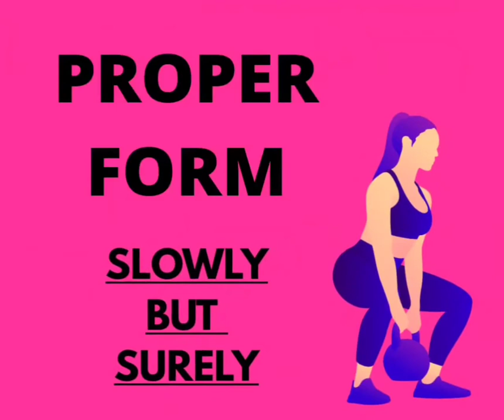SHOULDER and UPPER BACK PAIN?! THIS MIGHT SURPRISE YOU | - Part 3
How do we fix our upper body posture? Do you have upper back pain or shoulder pain? In this video I hope it will guide you to avoid upper back pain. You will learn the importance of why do we have to train our Rhomboids. Now is the time to train ONE of the MOST UNDERRATED MUSCLE called RHOMBOIDS.

***PART 3: TRAINING UPPER BODY POSTURE***

Kayo ba ay nakukuba, sumasakit ang Shoulders sa mga certain upper body training o kaya naman ay ginantimpalaan ng malaking hinaharap...

***Recommended for everybody***
Mapa-beginner, Advanced/Experienced. It's always good to go back to basics and make sure that your FORM is being maintained and your MUSCLES are being use in it's full capability.

Have fun and LISTEN to your BODY.
Don't over do it and maintain PROPER FORM ya'll.
Practice and let me know your progress.

Stay healthy and sexy.
Your PT ICEE🤗

If you find this video helpful, please do me a favor and SHARE it with a friend.

🖥HELPFUL VIDEOS🖥

SOCIAL MEDIA
🔔 StreamYard is one of the most easiest way to create professional live-streams. Try it now.
TubeBuddy is a great tool to help you with your Channel.

Musician: LiQWYD